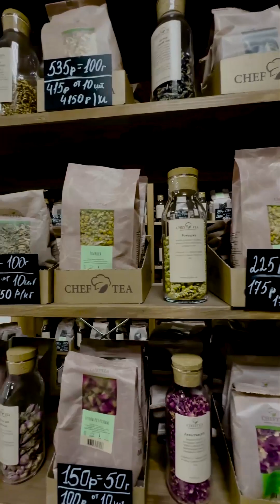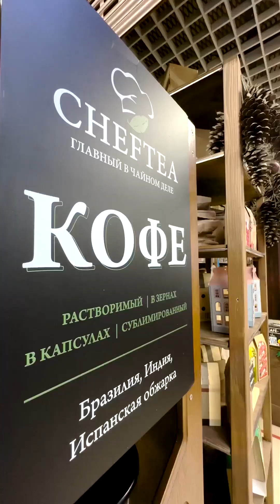Зима - время для уютных встреч за чашечкой горячего напитка.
Чтобы ваши вечера были максимально теплыми и приятными, мы подготовили репортаж об ароматном чае.

Побывали в павильоне Chef Tea, познакомились с его владельцем, разобрались в сортах чая, узнали, откуда привозят, какие из них самые вкусные и, конечно, сколько стоят.

Приезжайте в «Фуд Сити» за любимым чаем и кофе, ставьте чайник и собирайте друзей.

ТЦ «Фуд Сити», вход 12, линия 18, павильон 18-029.